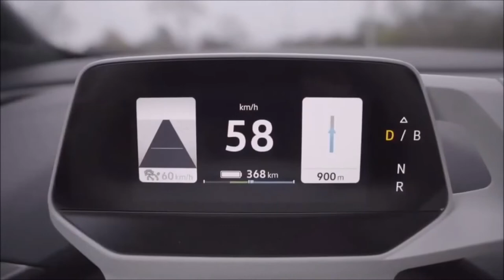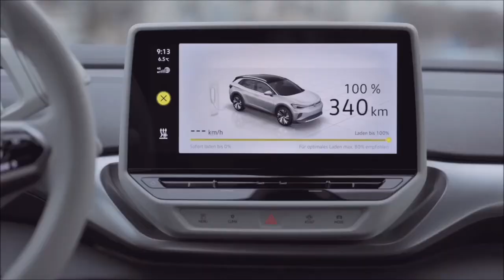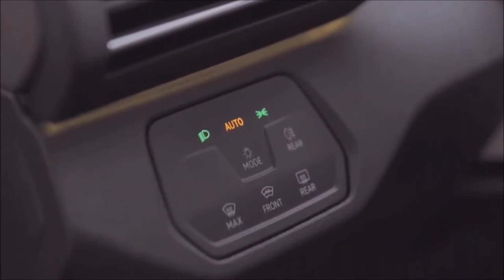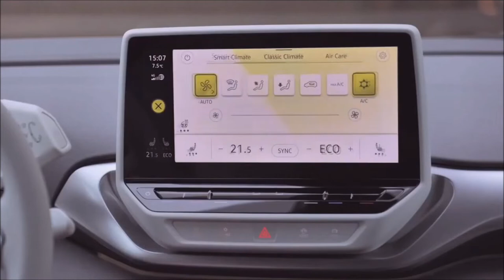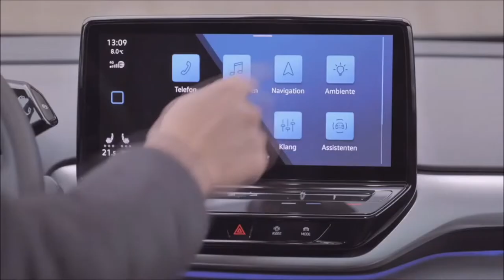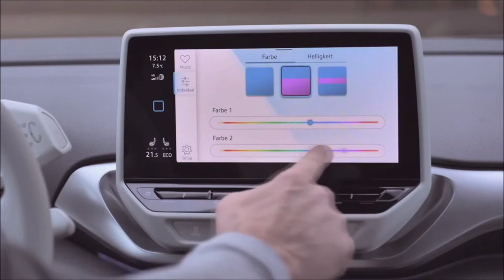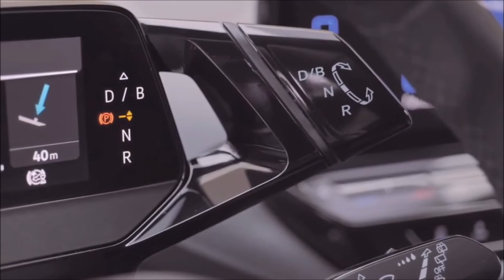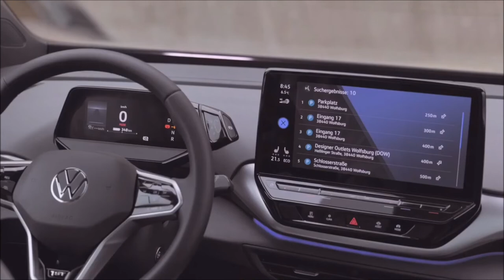VW ID. 4 1st - Ist DAS jetzt VWs neue Allzweck "E" WAFFE? Besser als der Tesla? Test-Bericht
VW ID. 4 1st - Ist DAS jetzt VWs neue Allzweck "E" WAFFE? Besser als der Tesla? Test-Bericht VW möchte VW bei den Elektro-SUV durchstarten. Doch kann der ID. 4 auch gegen den Platzhirsch von Tesla bestehen??

Was bietet der ID.4 besser als der Kalifornier?
Hat VW die Software-Probleme endlich im Griff?

Schaut euch auch meine anderen Sportlichen Videos an.